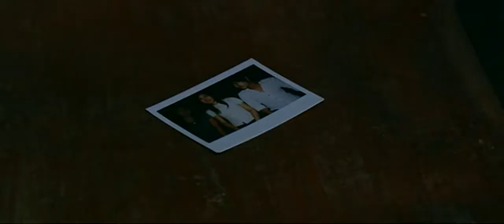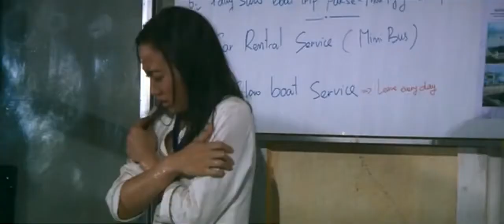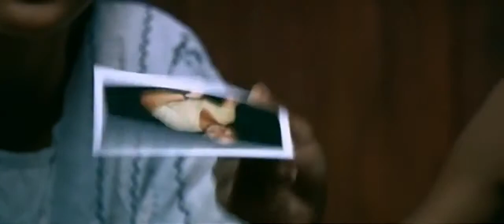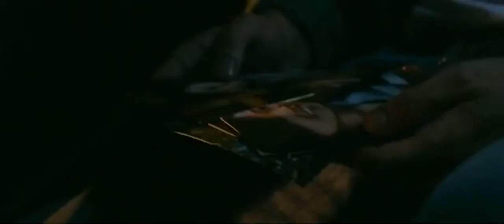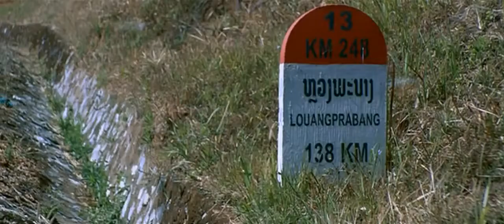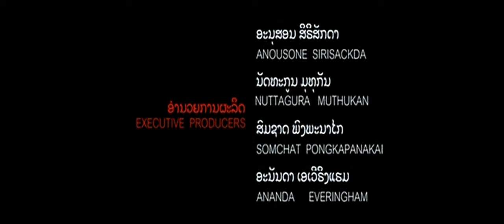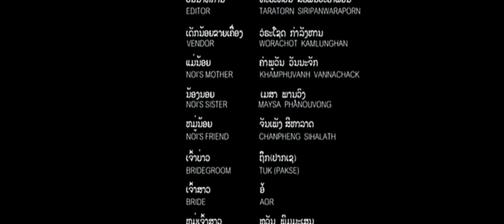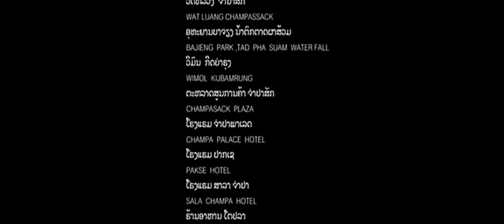Film lao ສະບາຍດີ ຫລວງພະບາງ (ຮູບເງົາ)